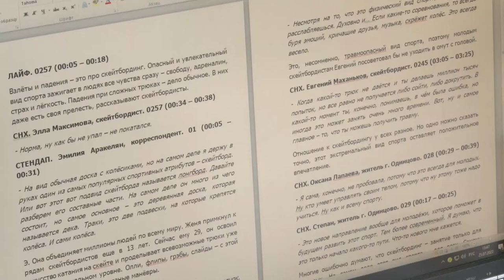Про_людей: журналист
В нашей новой рубрике «Про людей» вы узнаете про закулисье самых разных профессий! Как все происходит на самом деле – из первых уст! Для первого выпуска мы выбрали профессию корреспондента телевидения.